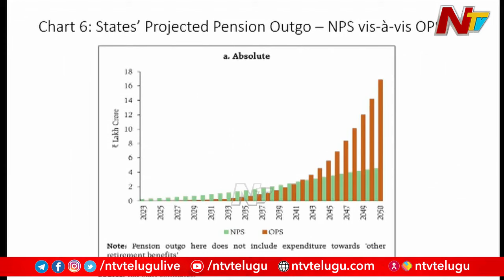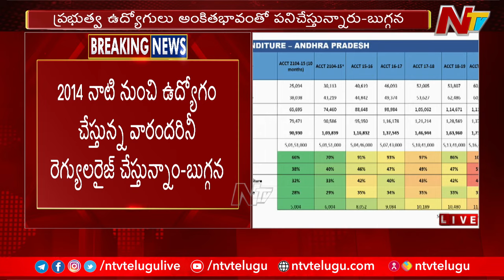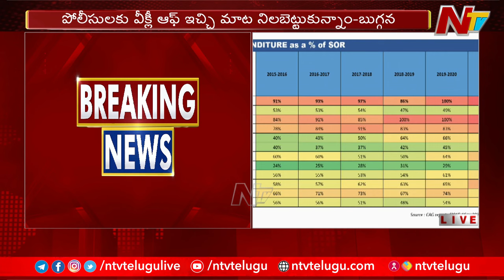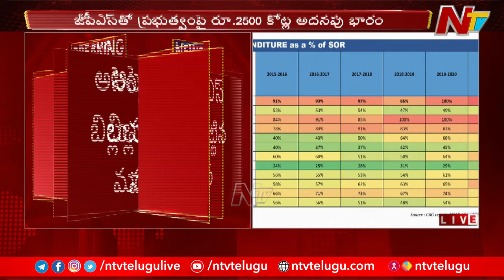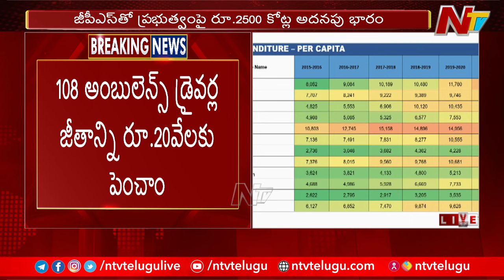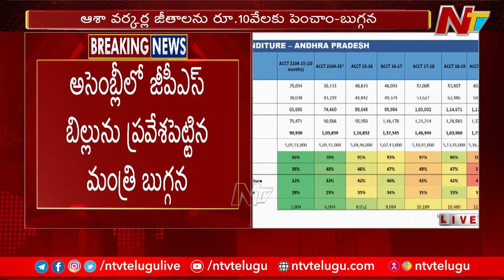Buggana in AP Assembly : Approves Contract Employees Regularization Bill | Ntv